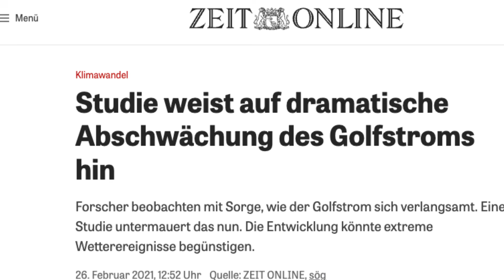Klimawandel: Der Atlantikstrom ist stabiler als gedacht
Ein für Europa besonders wichtiges Element des Klimasystems ist der Nordatlantikstrom. Er bringt Wärme vom Äquator und sorgt für ein mildes Klima. Im Zuge des Klimawandels könnte sich diese Strömung abschwächen und das Klima in Europa deutlich trockener und kälter werden lassen.

Ob dieser Prozess bereits begonnen hat, wird in der Klimaforschung noch intensiv diskutiert. Einige Forschende gehen davon aus, dass dieser Prozess bereits begonnen hat. Aber stimmt das wirklich?
Eine Studie der Universität Bern und der Woods Hole Oceanographic Institution in den USA kommt zum Schluss, dass sich die Ozeanzirkulation im Nordatlantik, zu der auch der Golfstrom gehört, in den letzten 60 Jahren nicht abgeschwächt hat.

Atlantic overturning inferred from air-sea heat fluxes indicates no decline since the 1960s